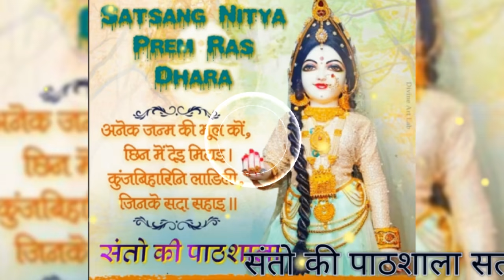नाम जप करते हैं पर बार बार भूल जाते हैं।।पूज्य श्री स्वामी रामसुखदासजी महाराज।।ramsukhdas ji